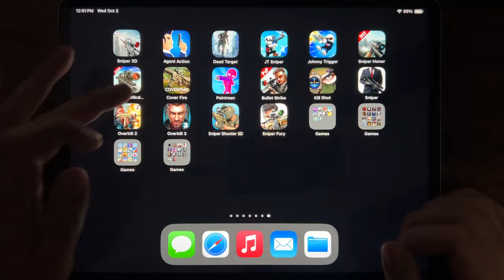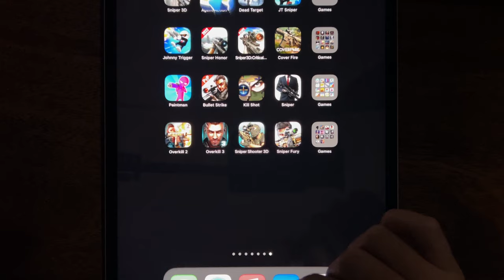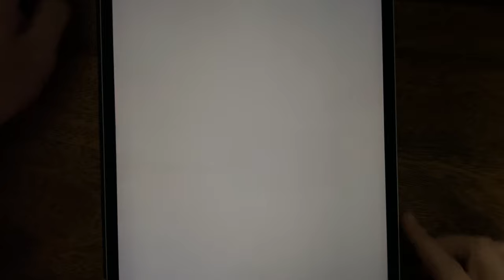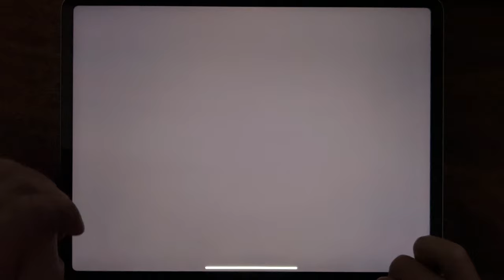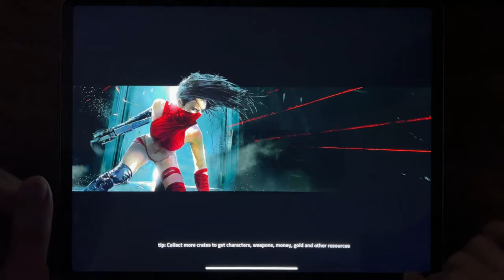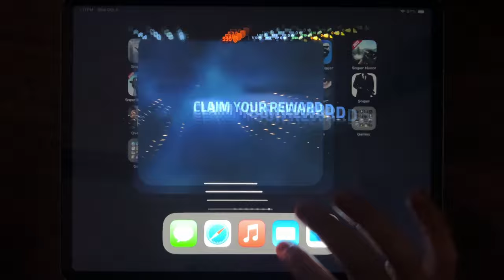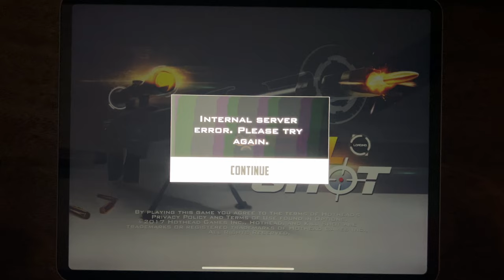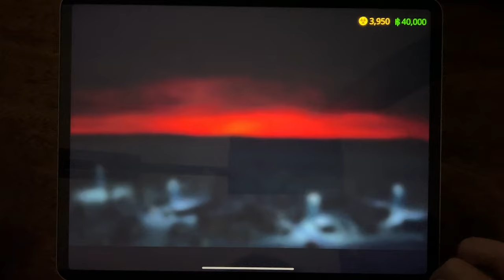Sniper 3D, Agent Action, Dead Target, JT Sniper, Johnny trigger, Sniper Honor, Sniper 3D Critical...